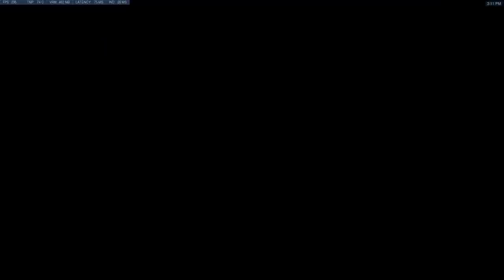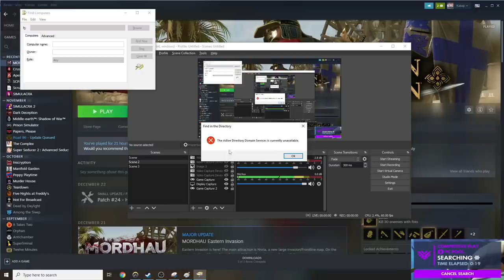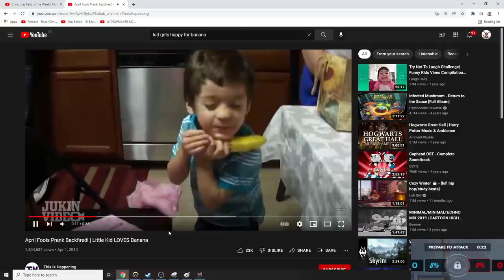Unranked to GM: Soldier: 76 ONLY IN ONE SITTING | 95% Win rate | ONLY 1 LOSS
Kabaji got to GM / Top 500 playing Soldier: 76 in around 9 hours with a win rate of 95%.

Timestamps:
Game 1 - 0:00 - Kings Row ⚔ Attack
Game 1 - 8:28 - Kings Row 🛡 Defence
Game 2 - 18:16 - Nepal - Sanctum
Game 2 - 22:52 - Nepal - Village
Game 3 - 28:50 Junkertown 🛡 Defence
Game 3 - 39:42 Junkertown ⚔ Attack
Game 4 - 47:08 Havana ⚔ Attack
Game 4 - 53:06 Havana 🛡 Defence
Game 5 - 58:53 Hanamura ⚔ Attack
Game 5 - 1:06:37 Hanamura 🛡 Defence
Game 5 - 1:13:56 Hanamura ⚔ Attack 2
Game 5 - 1:17:36 Hanamura 🛡 Defence 2

Placement - 1:20:15

Game 6 - 1:21:03 Lijiang Tower - Night Market
Game 6 - 1:26:07 Lijiang Tower - Control Centre
Game 7 - 1:32:15 Hollywood ⚔ Attack
Game 7 - 1:41:42 Hollywood 🛡 Defence
Game 8 - 1:49:00 Busan - MEKA Base
Game 8 - 1:55:23 Busan - Sanctuary
Game 9 - 2:00:39 Dorado ⚔ Attack
Game 9 - 2:09:22 Dorado 🛡 Defence
Game 9 - 2:14:57 Watchpoint: Gibraltar 🛡 Defence
Game 9 - 2:23:44 Watchpoint: Gibraltar ⚔ Attack
Game 10 - 2:28:17 Route: 66 🛡 Defence
Game 10 - 2:37:45 Route: 66 ⚔ Attack
Game 11 - 2:42:55 Temple of Anubis 🛡 Defence
Game 11 - 2:52:09 Temple of Anubis ⚔ Attack
Game 12 - 2:57:25 Hanamura ⚔ Attack
Game 12 - 3:02:41 Hanamura 🛡 Defence
Game 12 - 3:11:32 Hanamura ⚔ Attack 2
Game 13 - 3:16:40 Numbani ⚔ Attack
Game 13 - 3:23:32 Numbani 🛡 Defence
Game 13 - 3:32:52 Numbani 🛡 Defence 2
Game 13 - 3:36:48 Numbani ⚔ Attack 2
Game 14 - 3:42:05 Junkertown 🛡 Defence
Game 14 - 3:49:15 Junkertown ⚔ Attack
Game 14 - 3:56:45 Junkertown ⚔ Attack 2
Game 14 - 4:02:43 Junkertown 🛡 Defence 2
Game 15 - 4:07:14 Busan - MEKA Base
Game 15 - 4:12:35 Busan - Sanctuary
Game 16 - 4:16:44 Volskaya Industries ⚔ Attack
Game 16 - 4:22:40 Volskaya Industries 🛡 Defence
Game 16 - 4:26:59 Volskaya Industries ⚔ Attack 2
Game 16 - 4:32:56 Volskaya Industries 🛡 Defence 2
Game 17 - 4:36:48 Lijiang Tower - Night Market
Game 17 - 4:40:27 Lijiang Tower - Shrine
Game 17 - 4:45:27 Lijiang Tower - Control Centre
Game 18 - 4:49:47 Dorado 🛡 Defence
Game 18 - 4:59:40 Dorado ⚔ Attack
Game 19 - 5:05:27 Ilios - Lighthouse
Game 19 - 5:11:21 Ilios - Well
Game 19 - 5:17:05 Ilios - Ruins
Game 20 - 5:23:21 Eichenwalde 🛡 Defence
Game 20 - 5:32:15 Eichenwalde ⚔ Attack
Game 20 - 5:43:35 Eichenwalde ⚔ Attack 2

-credit to tobi

19 Wins 1 Draw 1 Loss

SORRY FOR THE LAGS IN THE FIRST GAME MY INTERNET WAS HAVING ISSUES. :/

(Protip: enable notifications to never miss an upload)

Want more Kabaji content? Check out Instagram @kabajiow for the juiciest clips and catch Kabaji for raw Top 500 gameplay

Never miss a stream or upload by following @kabajisan on Twitter ;)